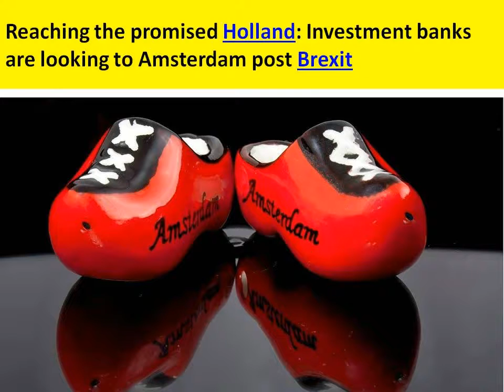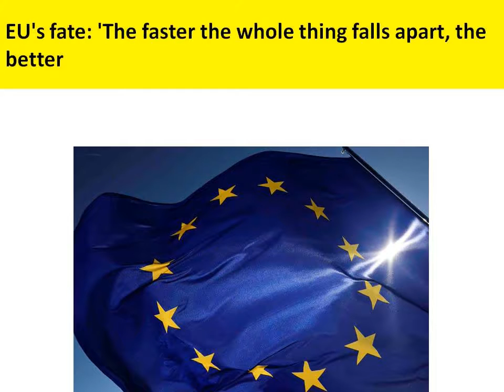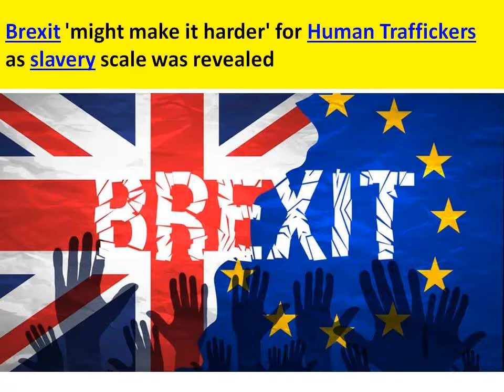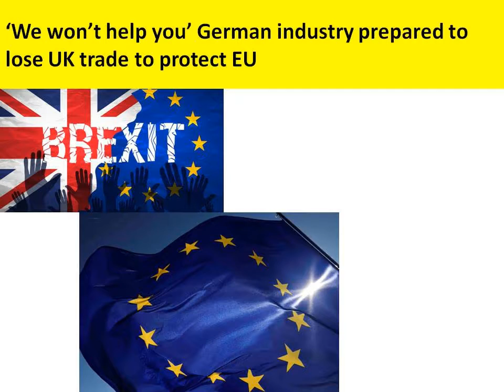Brexit: UK leaving "jurisdiction of European Court of Justice" as Brexit aims